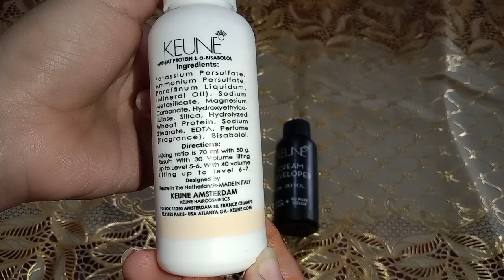keune facial hairs bleach/lifted powder and developer review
it's a perfect bleach for skin. avoid acne face ..